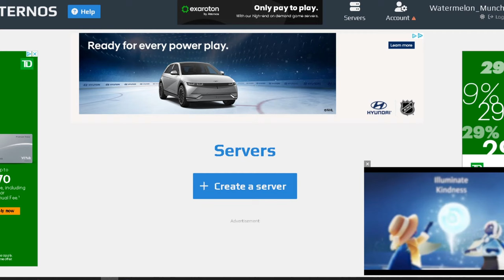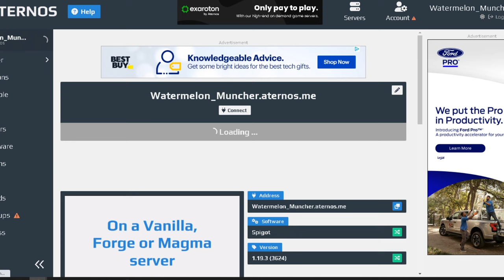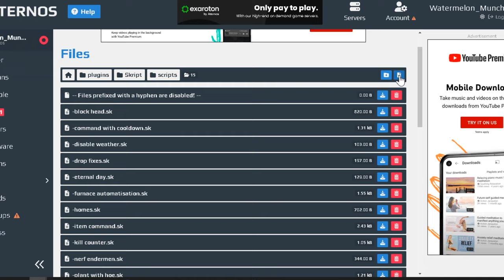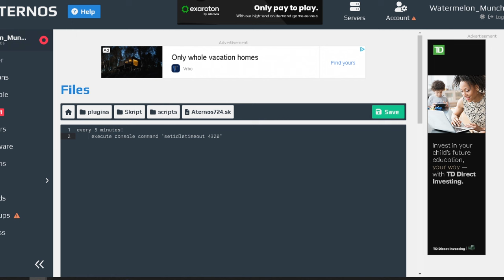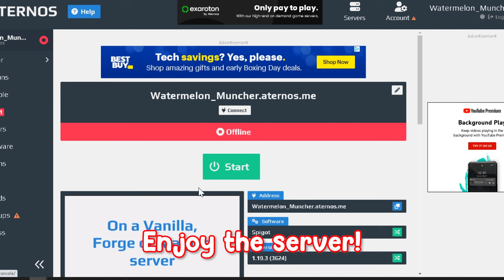HOW TO MAKE ATERNOS Server 24/7 For FREE!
Hello guys, I will show you how to make your aternos server for 24/7 online for always online!

NEW UPDATE GUIDE!

HOW TO MAKE ATERNOS 24/7! | 16+ RAM | 100+ SLOTS | UPDATED